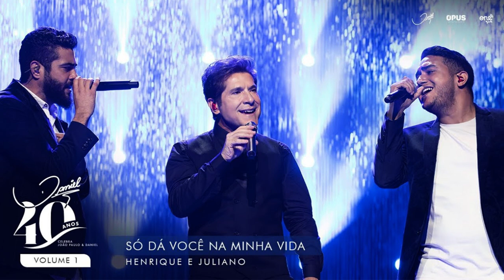Só dá Você na Minha Vida - Ao Vivo - Daniel, Henrique & Juliano | DVD Daniel 40 Anos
LETRA:
Hoje cedo eu chorei
Acordei com você na cabeça
Não peça pra que eu te esqueça
Pois tudo no mundo me lembra você
Hoje cedo tocou
A canção que você mais gostava
Parece que você estava comigo
E por isso eu liguei pra você

Eu tentei, eu lutei, fiz o possível
Mas viver sem você é impossível
Eu tentei, eu busquei outra saída
Mas o que fazer se só dá você na minha vida
Ainda não consegui
Te arrancar daqui do meu peito
Volta e vem dar um jeito
Nesse desacerto do meu coração

Eu não posso fingir
Nem tão pouco mentir pra mim mesmo
É caminhar sem rumo a esmo
Pois você ainda é minha direção

Ficha Técnica:

Criação: Daniel Camillo
Direção Geral: Matheus Possebon
Gerente Artística: Alessandra Meschini

Produtor: Casagrande
Produção Executiva: Fernanda Faria

Direção de imagens: Marcelo Amiky
Montagem e Color Grading: Douglas “Ninja” Guedes

Cenografia: Ludmila Machado
Direção de Fotografia: Alexandre Augusto

Direção e Produção Musical, Arranjos e Mixagens: Rodrigo Costa
Bateria: ADERSON KARAN
Baixo: LAU GOMES
Guitarra: ALEXANDRE BUENO
Piano: RODRIGO COSTA
Teclado: ANDERSON TOLEDO
Violão: FRANCO ALENCAR
Percussão: ALE DI VIEIRA
Violino: MARCOS SCHEFELL / CUCA
Viola: DANIEL PIRES
Cello: RAFAEL CESÁRIO
Clarinete: SAMUEL POMPEO
Flauta: DENILSON MARTINS
Trompa: JESSiCA VICENTE
Fagote: SANDRA RIBEIRO

Realização: Daniel Promoções / Opus Entretenimento

Divulgação Digital: LAB 3 TV
Direção Digital: Márcinho Bertolone
Coordenação Digital: Malu Kusanovich